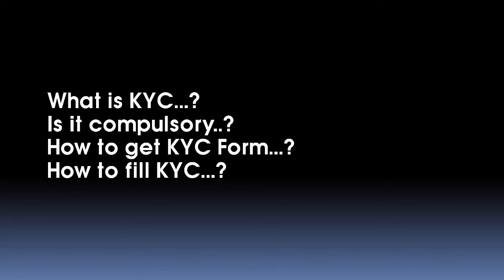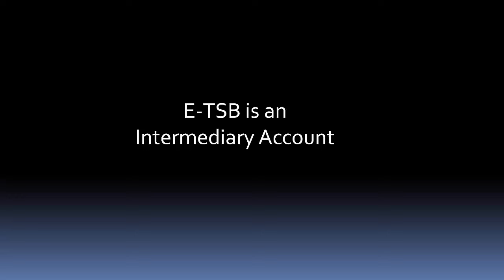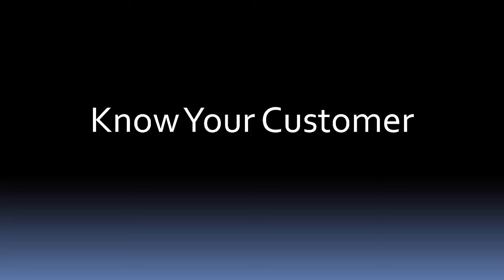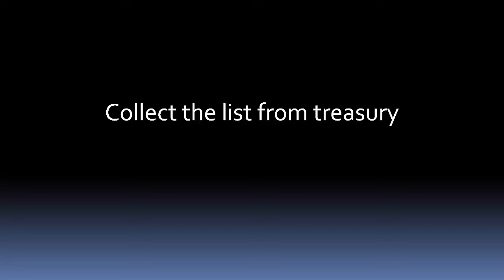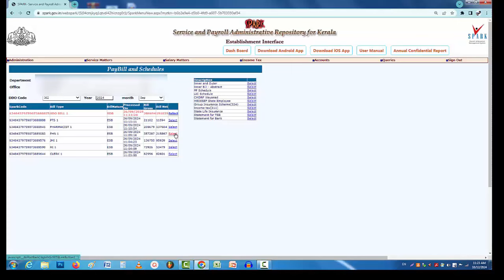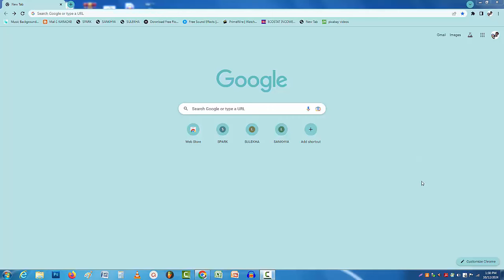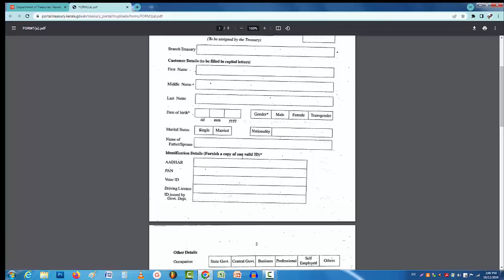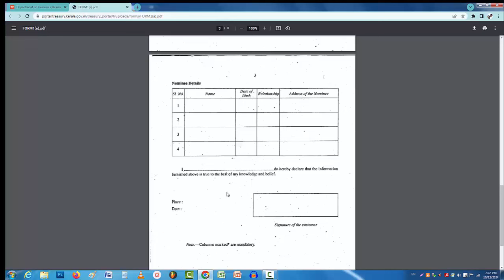KYC Updation of ETSB at Treasury.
Importance of KYC Updation of ETSB at Treasury for smooth distribution of Salary. Malayalam Video